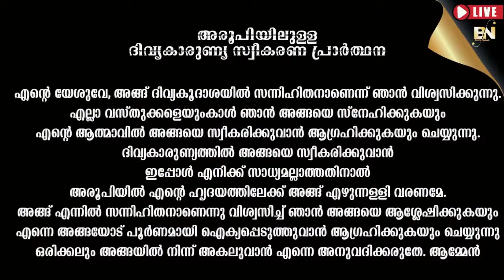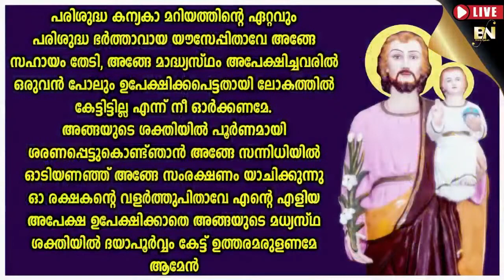HOLY MASS I MAY 27 I വിശുദ്ധ കുർബാന I CARMEL MEDIA ©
Copyright & Licenced Owned By: Fr. Bosco Njaliath O.Carm

Song Released Year/Date : 2012
Artist/Singers   : Kester, Manoj Christy, Cicily
Writing               : Baby John Kalayanthani
                            : Shaiju Kenadara
                            : Bastian
Studio     : Riyan Kochi
Recordist    : Tijo
Mixed By           : K.T Francis
Location : ANGAMALY/Karukutty
Shot Date :8 MAY 2021